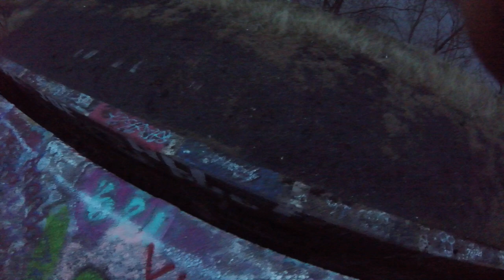On Top Of Graffiti Pier With A Bunch Of Hoodlums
Come sail with The Captain as he and his good buddy Bob climb on top of Graffiti Pier and try not to get killed by a bunch of up to no good teenage hoodlums.